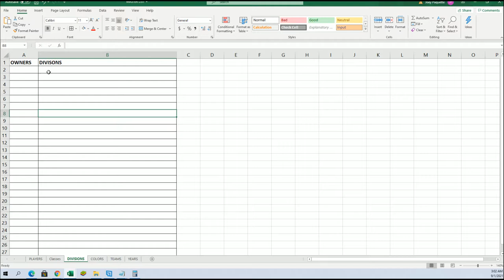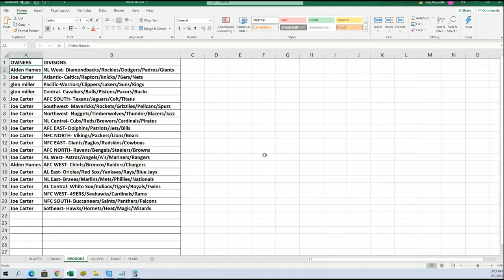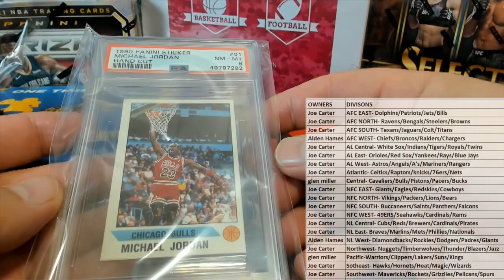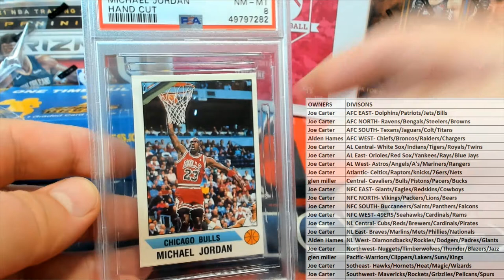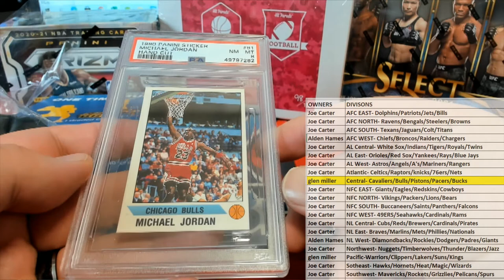BOX ID SBONEMULTI141 2021 Super Break One Time Multi Sport Edition